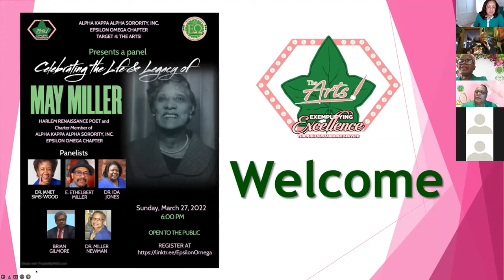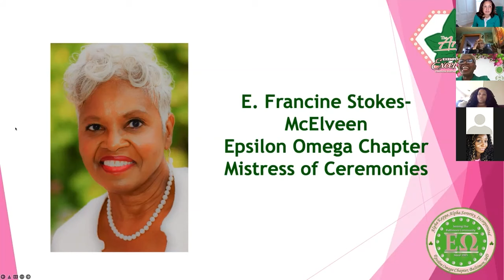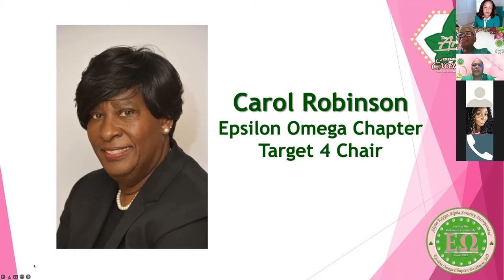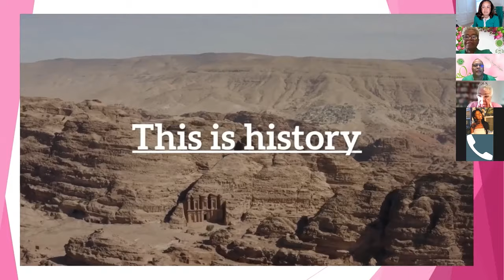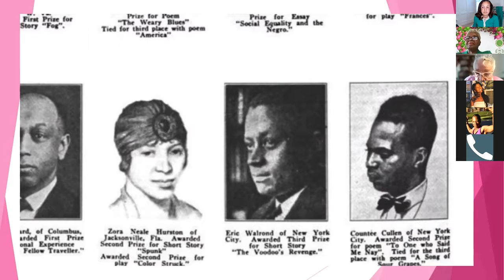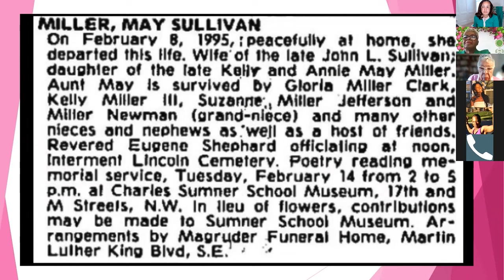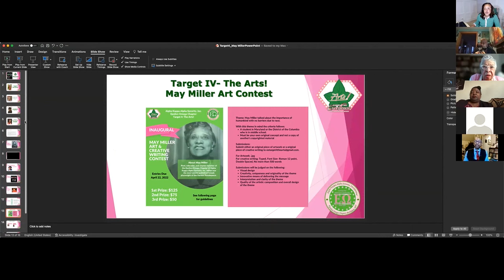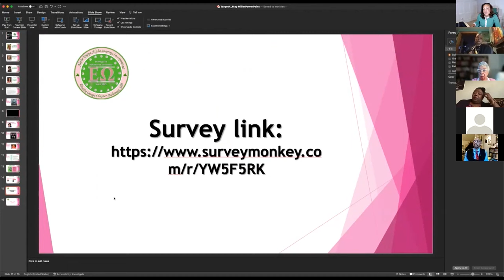Celebrating the Life and Legacy of May Miller - Sunday, March 27th, 2022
Join the Epsilon Omega Chapter, as we celebrate the life and legacy of May Miller. She was a prolific poet of the Harlem Renaissance and a chapter founder (charter member) of the Epsilon Omega chapter of Alpha Kappa Alpha Sorority, Inc. 💗💚

Panelists include Radio show personality Ethelbert Miller and civil rights icon Ruby Sales.